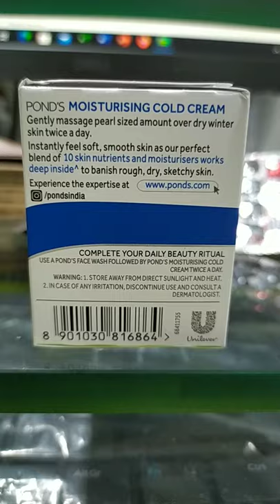Ponds Cold Cream